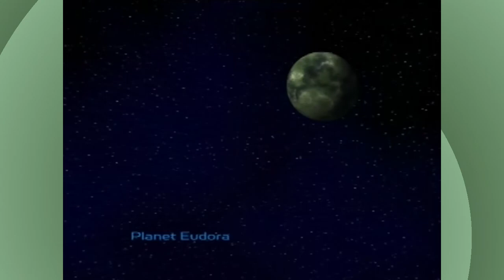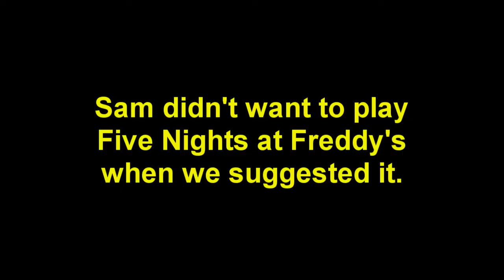Best of September 2014 | Threeway Highlights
Another month has come and gone, and we've been slightly funnier. Kinda... Maybe...

Thanks for sticking around and watching our stuff, and thanks for all of the feedback you've sent us through YouTube, Reddit, and Twitter!